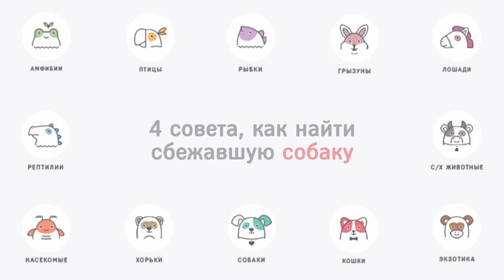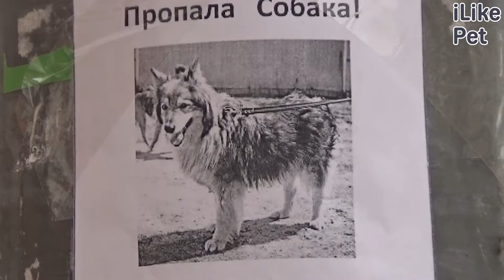4 совета, как найти сбежавшую собаку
Что делать при пропаже собаки? Расскажем, что делать в первую очередь.